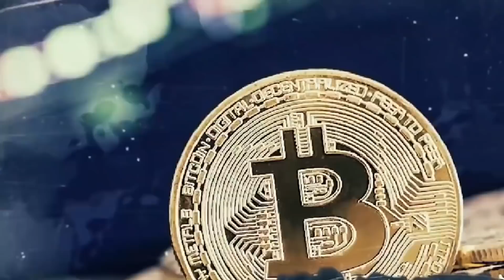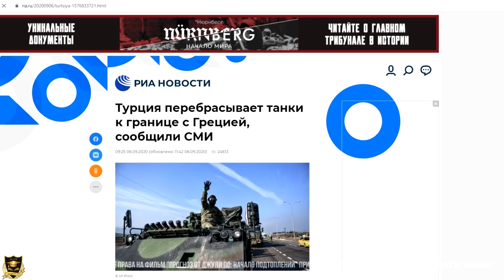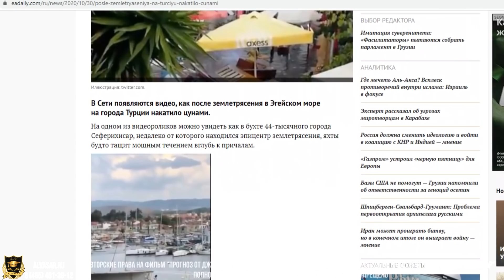Нумерологический ПРОГНОЗ от Джули По | Начало подтоплений